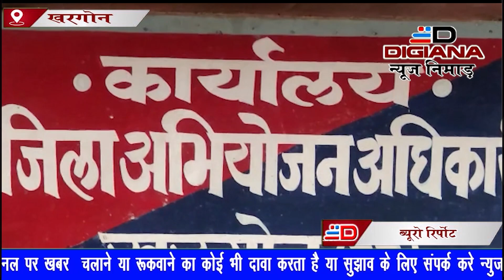मुख्यालय स्थित कोर्ट में फर्जी तरीके से जमानत देने का मामला सामने आया है